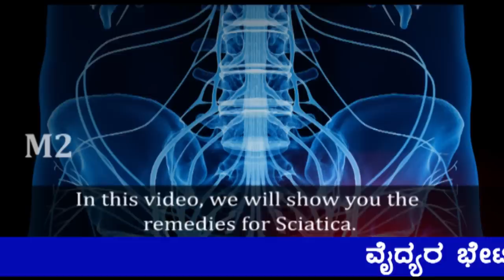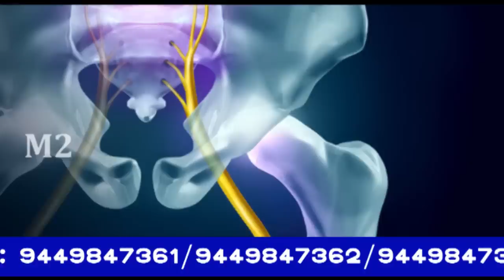ಸೊಂಟದ ನೋವಿಗೆ ಸರಳ ಮರ್ಮ ಚಿಕಿತ್ಸೆ..! / Get rid of back pain through Marma Chikitsa..!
To Avoid Back Pain